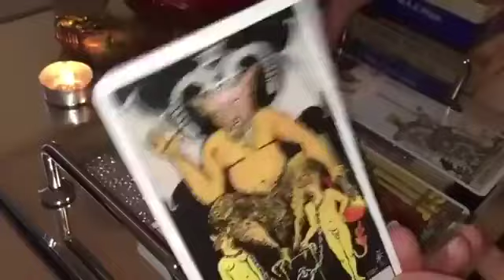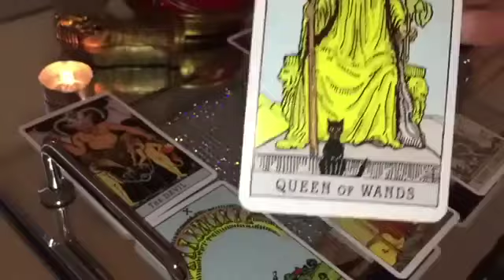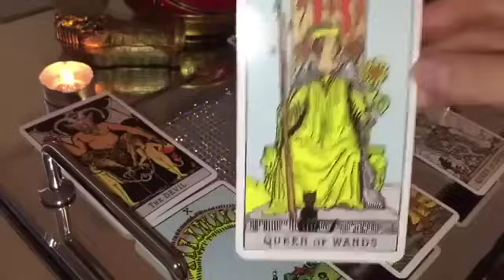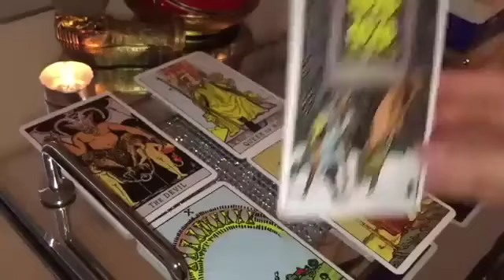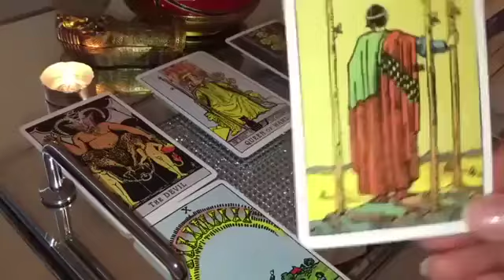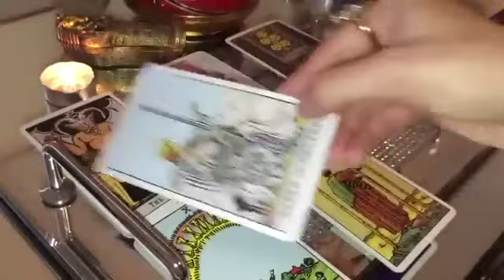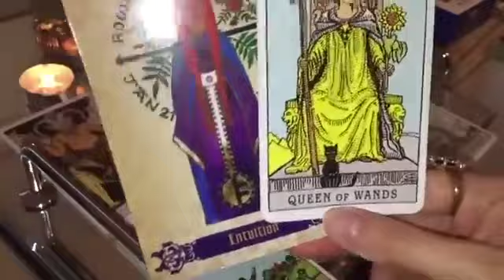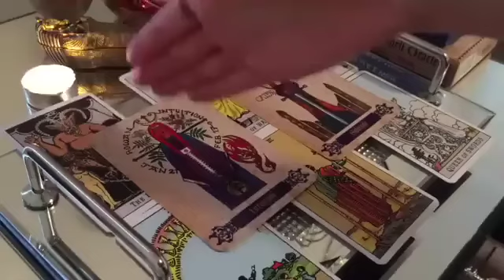LEO! 🦁 THIS PLAYER IS FALLING FOR YOU! 😍 ⭐️14 MID JULY 2024 DAILY TAROT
✨ 14 MID JULY 2024 DAILY TAROT